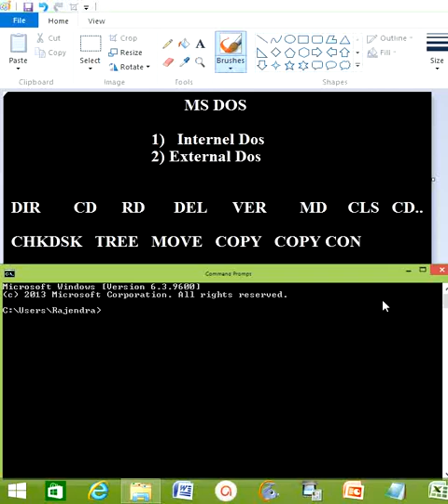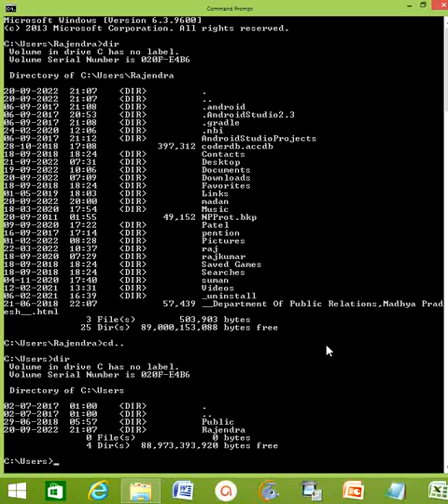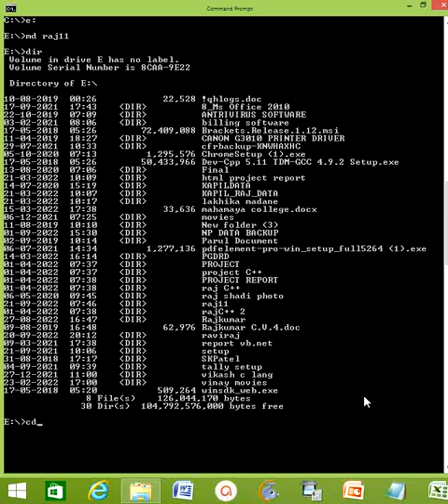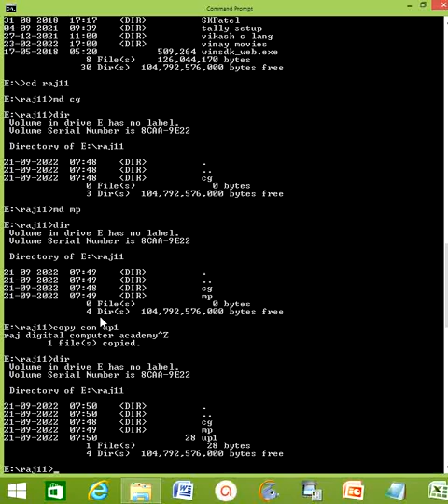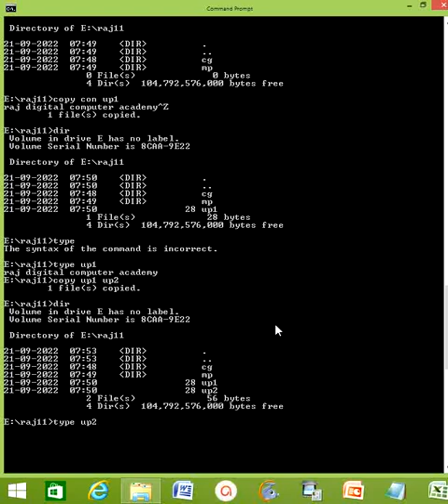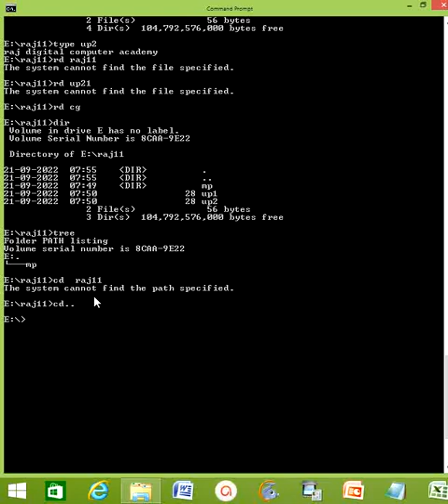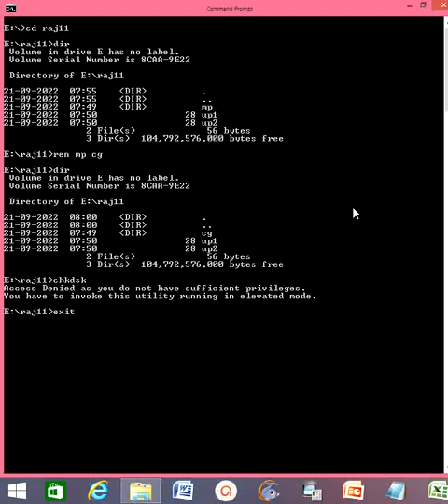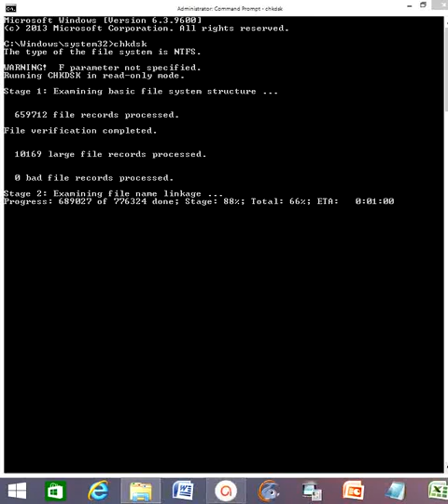Disk operating system (DOS) Command # Internal & External Dos command